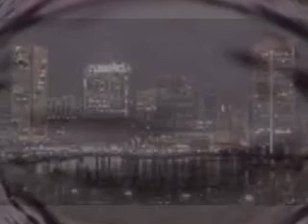BIMBO records-birthday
próba termi felvétel